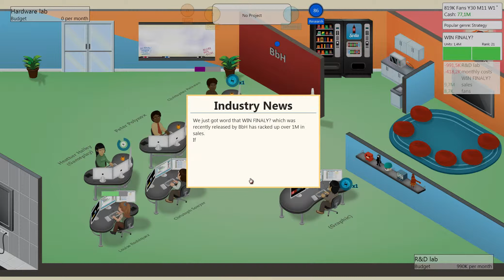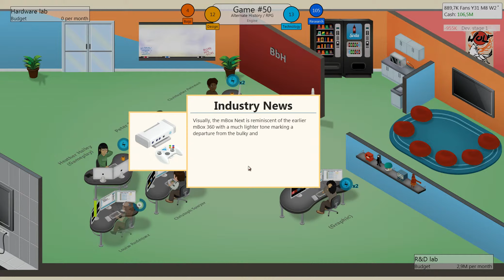Let's Play - Game Dev Tycoon #024 [HD+][Deutsch]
Man kennt das ja. Ein neues Spiel erscheint und sofort finden sich einige Leute die das Spiel lieben und andere, die es hassen und runtermachen. Man kann halt nicht das perfekte Spiel erschaffen...oder doch?